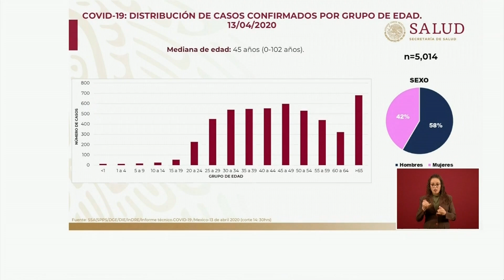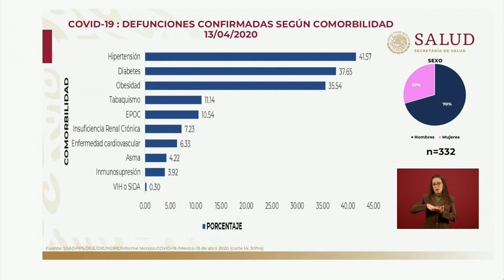En el país se han recuperado mil 964 pacientes de Covid-19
Llega a 5,014 la cifra de infectados de "Covid-19" en el país; además, hay 9,341 sospechosos, y suben a 332 las defunciones, informó Secretaría de Salud federal